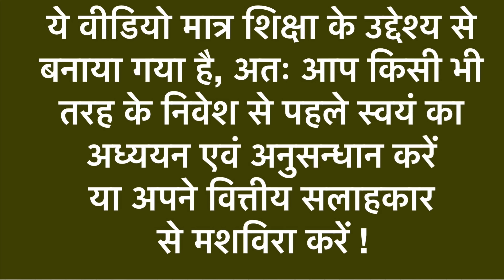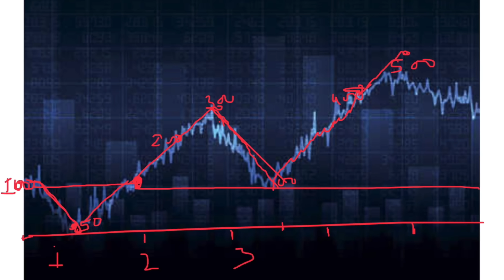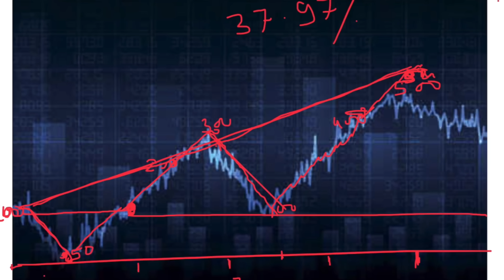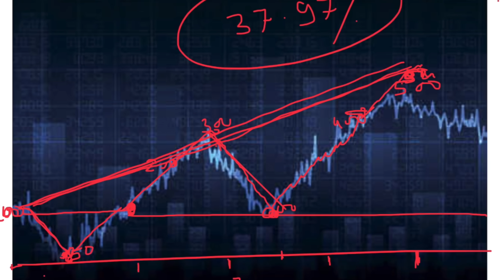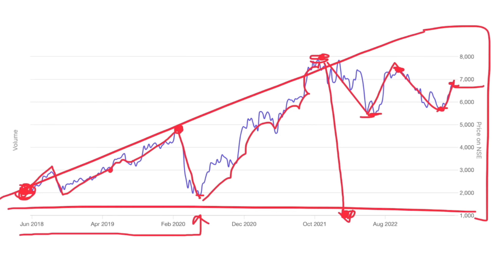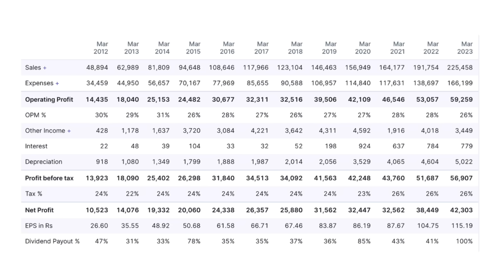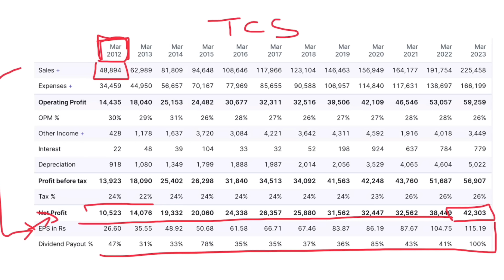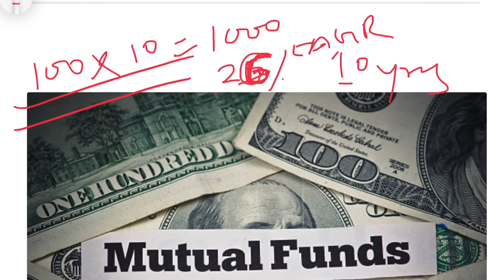How to Make Millions From Stock Market | Investing | What is Cagr | Dividend Income Stocks | Lts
Channel Topics